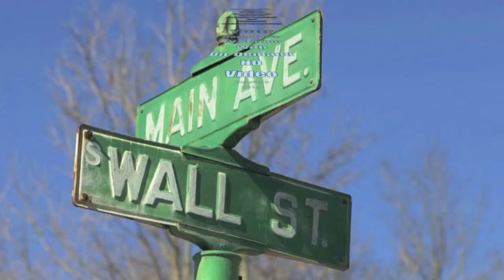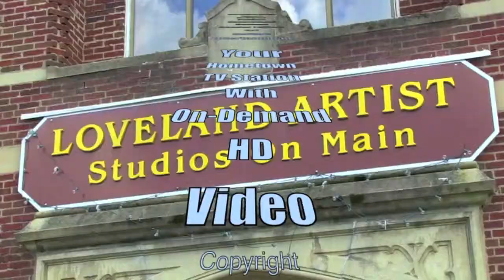2014 Loveland High School Spring Athetic Signings